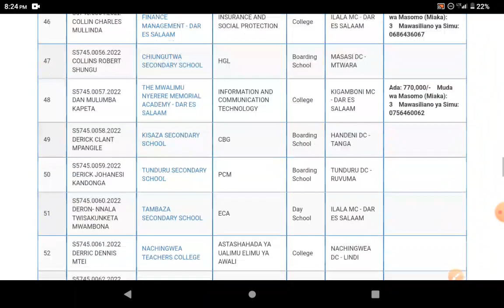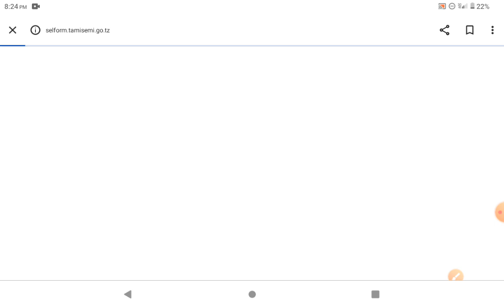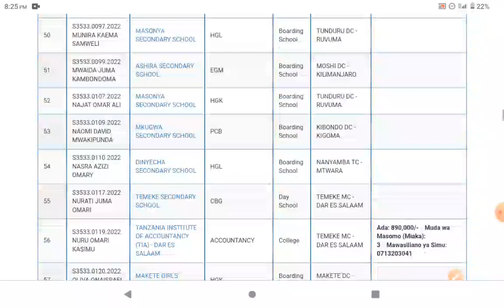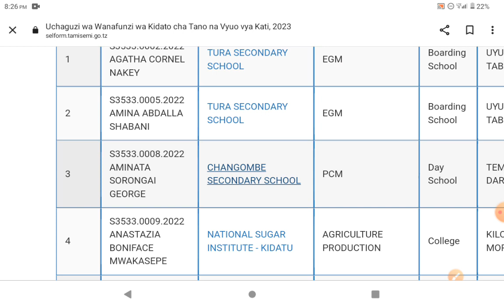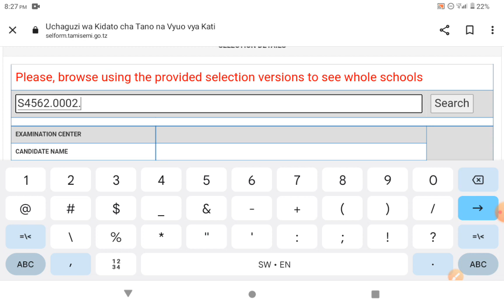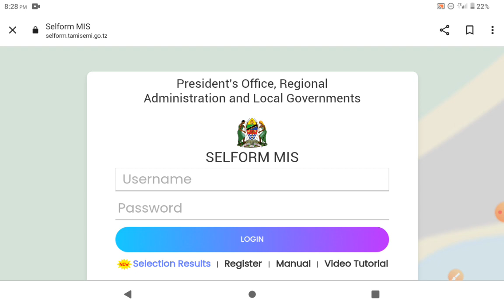Jinsi ya kupata JOINING INSTRUCTION | FOMU YA KUJIUNGA KIDATO CHA 5 NA VYUO 2023...